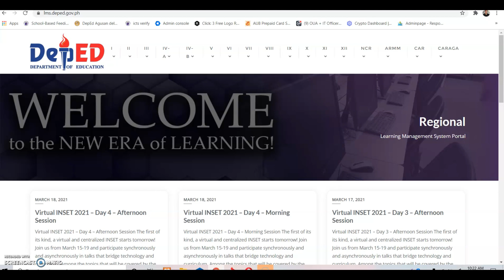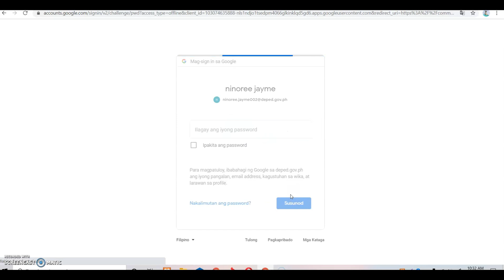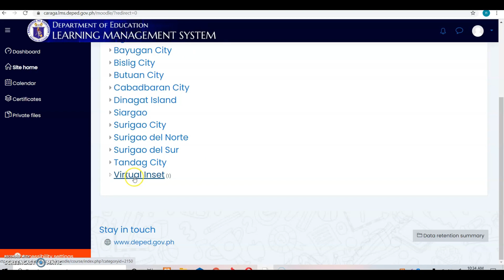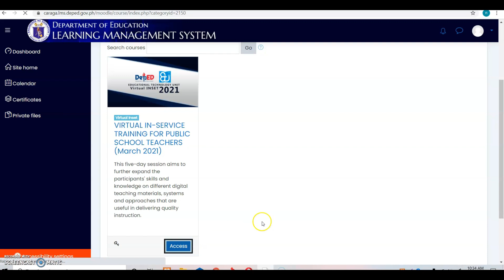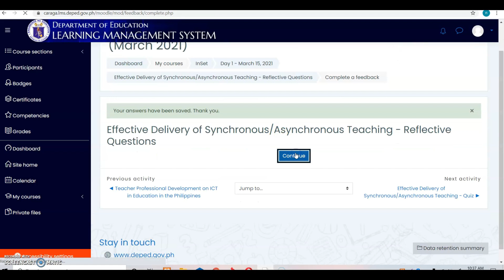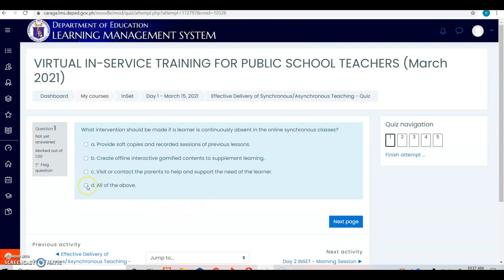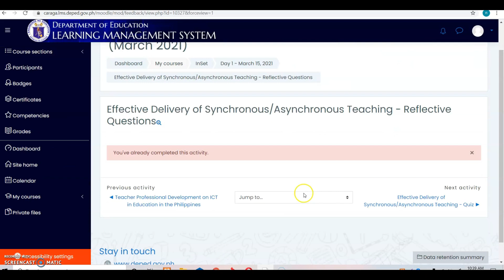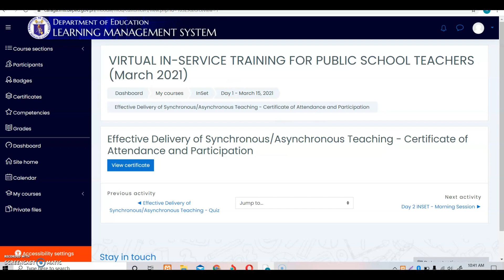Step-by-step Guide on How to Participate in the Learning Management System (Virtual INSET 2021)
Virtual INSET Participation